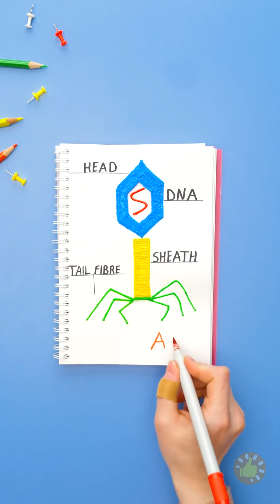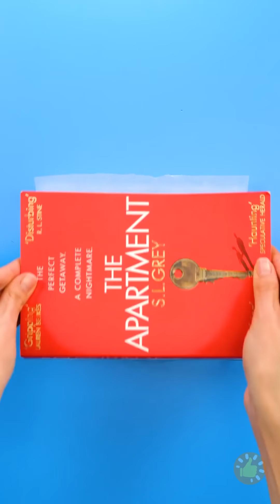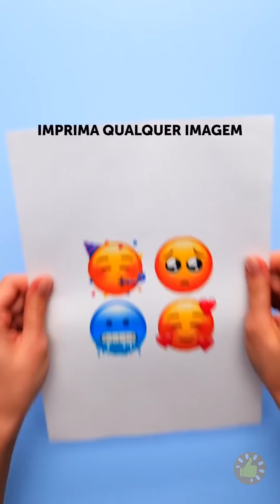TUDO O QUE VOCÊ PRECISA É DE UMA CANETA 3D! COMO CONSERTAR TUDO COM UMA CANETA 3D!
MINUTAGENS:

00:01 Economize seu dinheiro com essas dicas fresquinhas
02:34 Consertando o carro com uma caneta 3D
04:14 Faça um chaveiro em forma de coração
05:02 Como fazer um óculos com uma caneta 3D
06:13 Truques com cola quente para qualquer ocasião